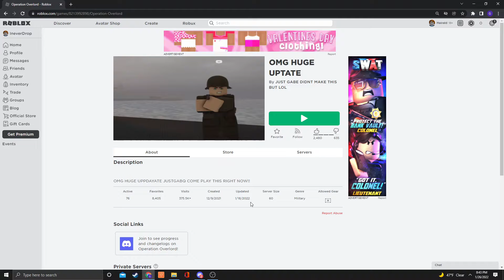Uptate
Mr krabs mr krabs sandy sandy sany